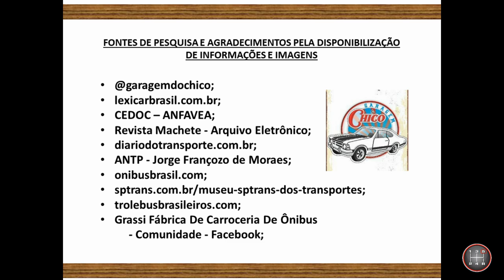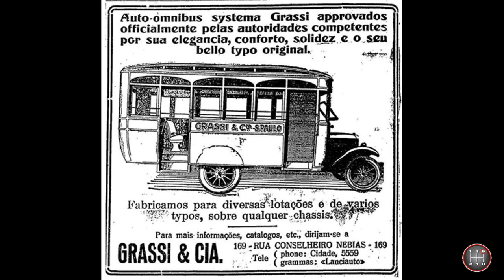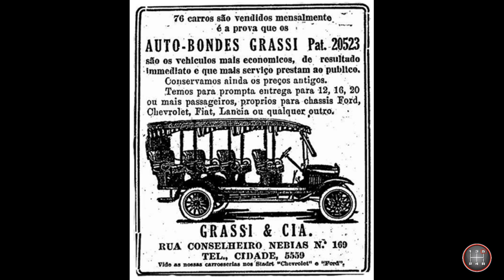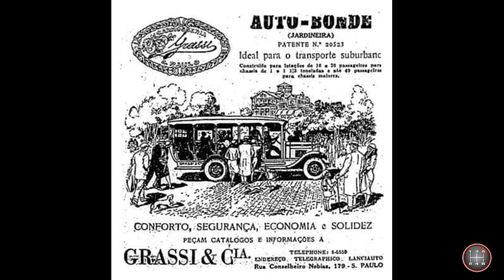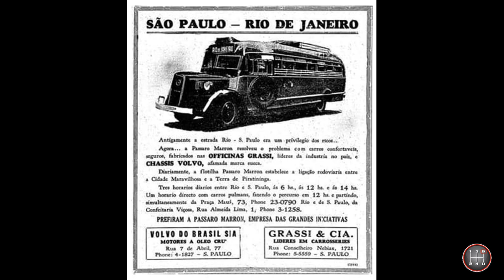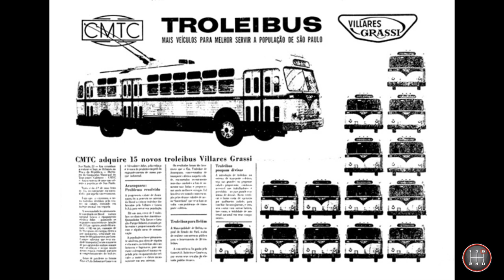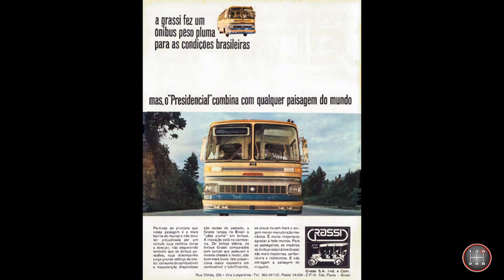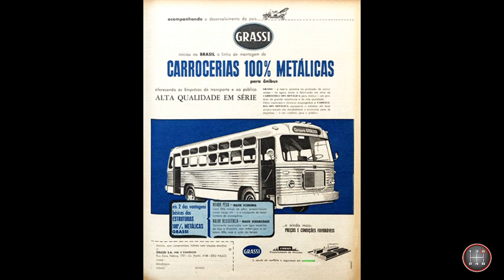HISTÓRIA DA CARROCERIAS GRASSI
A história completa da mais importante encarroçadora do Brasil, a Carrocerias Grassi.

Caso encontre alguma informação errada, por favor, entre em contato para que seja corrigida.